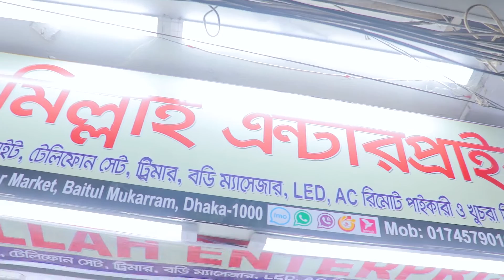জেনে নিন টাকা গোনার মেশিনের দাম কত | money counting machines 2022 | price in bangladesh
Bismillah Electronics
MD. JUBAYER
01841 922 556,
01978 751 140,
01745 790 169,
Gate No-8, Shop No -65, New Super Market, Baitul Mukarram.

আপনার ব্যবসা প্রতিষ্ঠানের ভিডিও করতে যোগাযোগ করুনঃ 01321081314